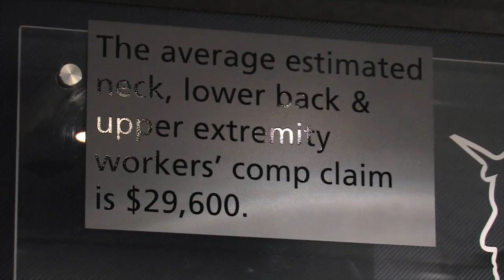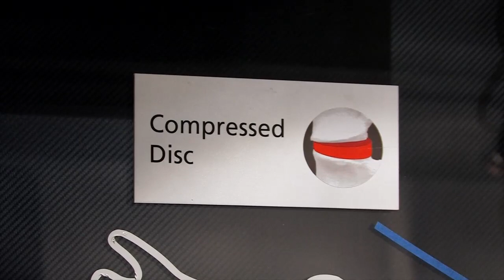The Bose Ride Team's vibration-cancelling seat has struck a chord with Bison Transport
The Bose Ride Team's vibration-cancelling seat has struck a chord with Bison Transport, which will be using the seat in a selection of its trucks as part of a pilot project this year. But what health benefits may stem from its use?